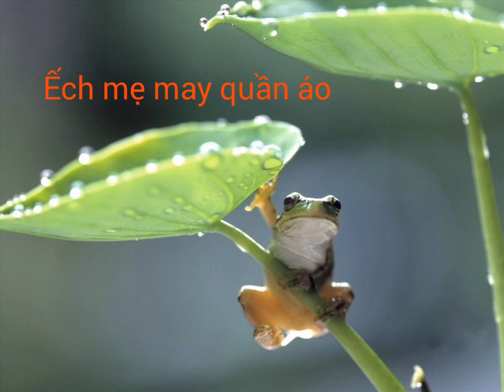kể chuyện cho bé - ếch mẹ may quần áo